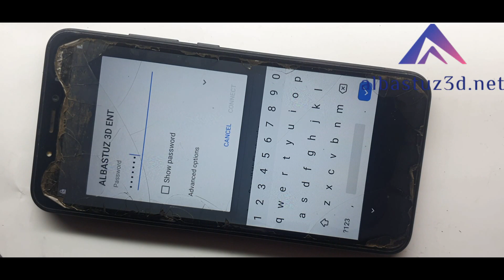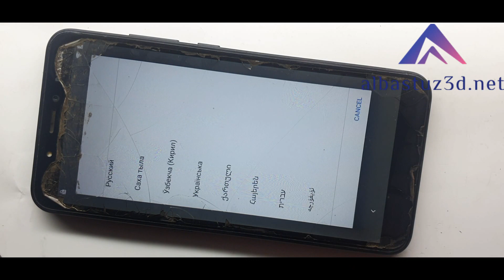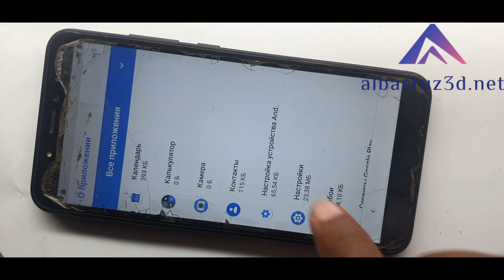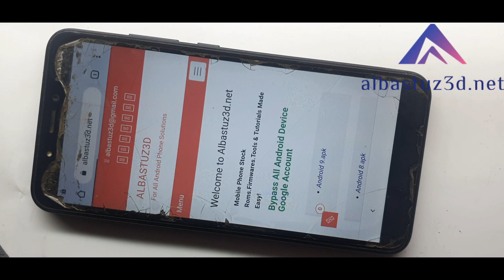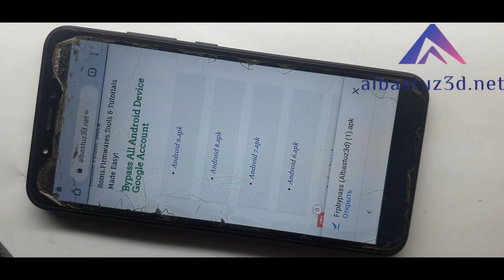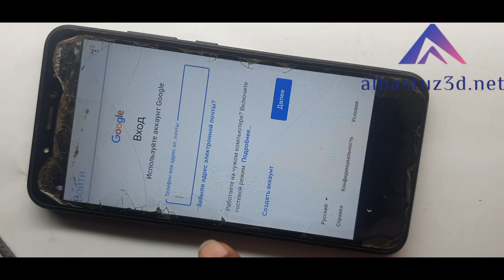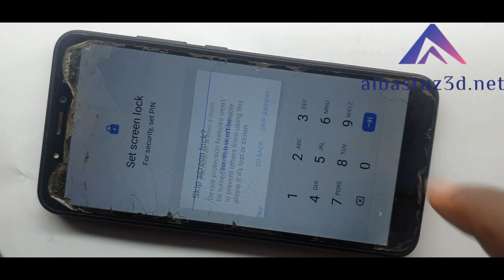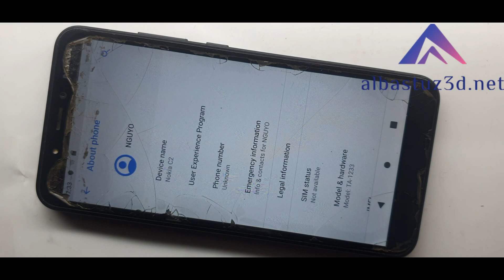Nokia C2 Ta 1233 FRP Bypass NEW PATCH!!!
This video is on Nokia C2 2020 FRP on Google Lock Bypass Android 9 or 10. Use it to Remove Google TA 1233 Without PC New Method frp Bypass Google Lock Nokia C1 Android 10.